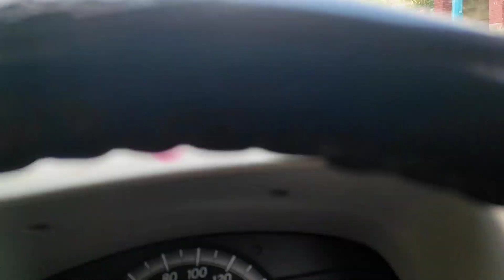A Day In My Village 🛖|| Milk supply || The Village Man Bighnesh || Village Life Vlog